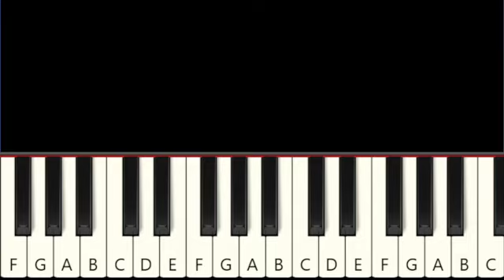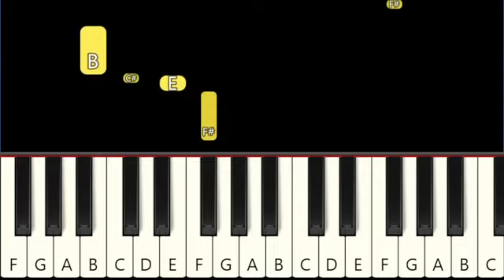Wednesday Addams: Bloody Mary (Lady Gaga) - Easy and Slow Piano tutorial - Beginner